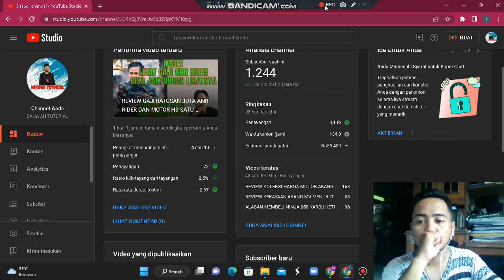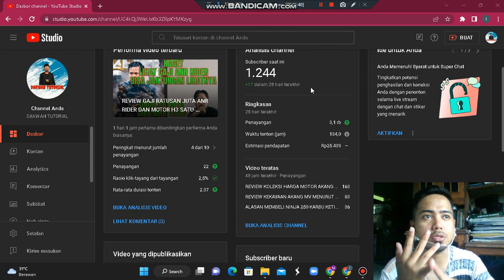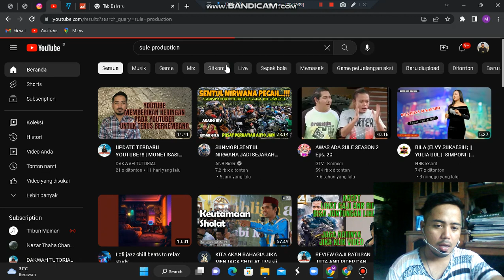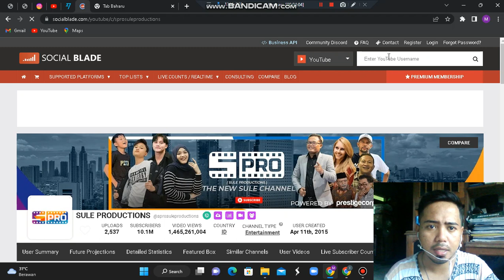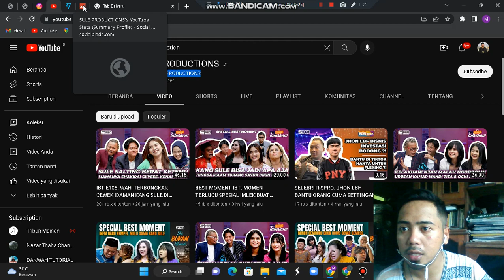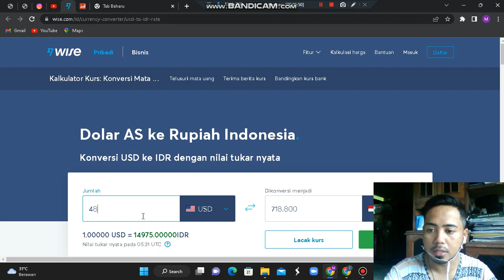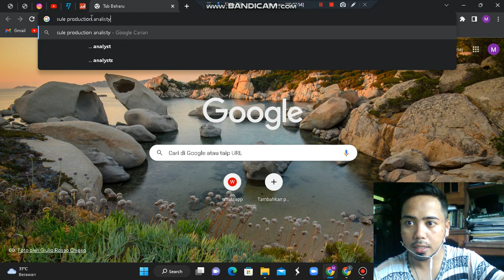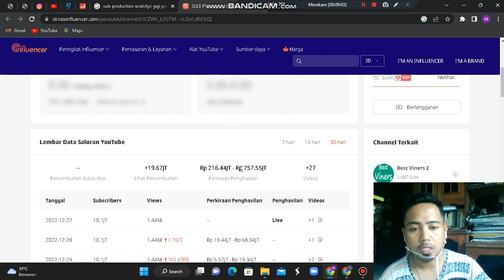REVIEW GAJI YOUTUBER KANG SULE FANTASTIS | ARTIS LEGENDARIS, PELAWAK TERLUCU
Pelawak lawas memiliki power kuat di konten kreator youtube